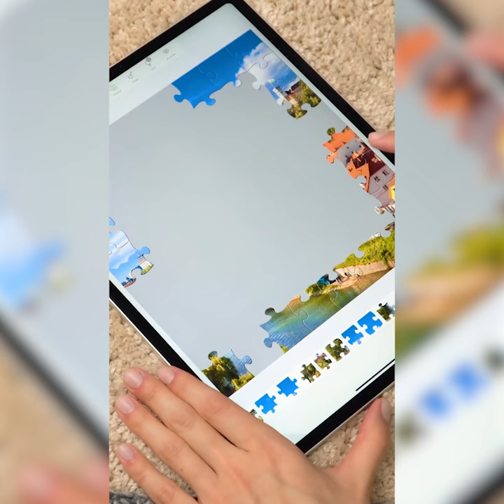800×800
Jigsaw Puzzle is the ultimate pastime for puzzle enthusiasts. A perfect brain-training and anxiety-relief game.

Embark on a journey of relaxation, creativity, and mental challenges as you explore our vast collection of over 20,000+ HD jigsaw puzzles.

Key Features:

⭐ Thousands of Stunning Puzzles
A world of HD images with a vast collection, from natural landscapes to captivating animals, lovely dogs and cats, and more.

Intuitive interface, easy controls, clear layouts, and multiple difficulty for both newcomers and puzzle masters.

🔍 30+ Jigsaw Categories
Explore diverse categories, including nature, animals, food, architecture, ocean, sky, and much more. There's something for everyone.

📌 My Puzzle Collection
Track all your in-progress and completed puzzles in one convenient place, even without an internet connection.

📅 Daily Free Puzzles
Challenge yourself with a daily special surprise of fun and free puzzles.

🧠 Choose Your Difficulty
Select your preference by the number of pieces in each puzzle whether puzzle master or puzzle newbie, it's designed for all levels.

🌄 Custom Backgrounds
Choose a soothing background of your own taste for your puzzle-solving experience.

🎵 Relaxing Music
Amazing bgm while solving puzzle, unwind and relax yourself with this Jigsaw puzzle games.

📷 Custom Photo Puzzle
Create your own puzzles using images you upload. Turn your favorite memories into fun and challenging puzzles.

Join us in celebrating the classic art game of jigsaw puzzles! Download Jigsaw Puzzles free game now and start your pic games journey toward a more relaxed and sharper mind.

Experience the joy of solving puzzles with Jigsaw Puzzles. Get started now!